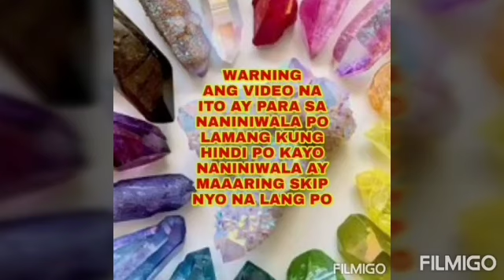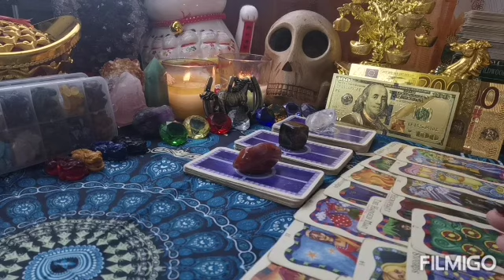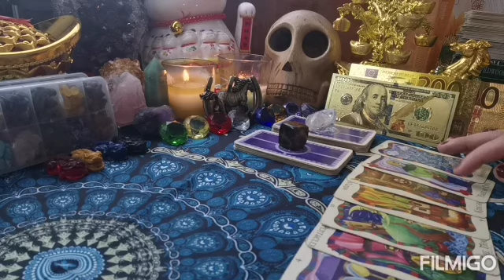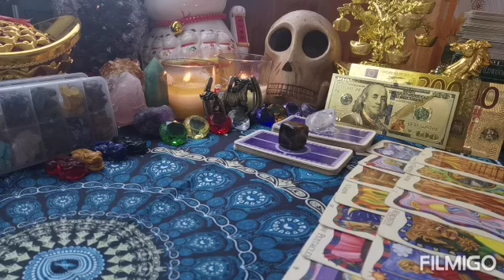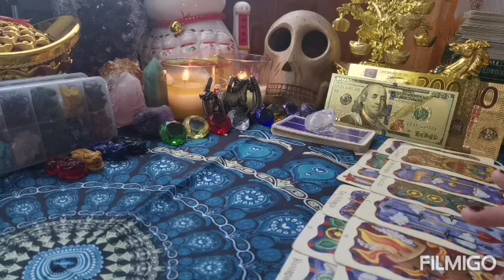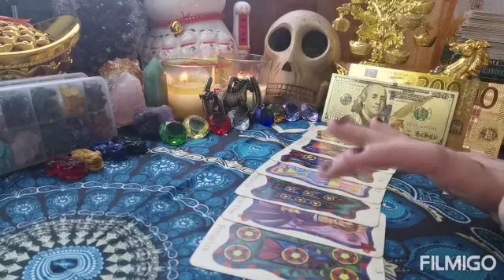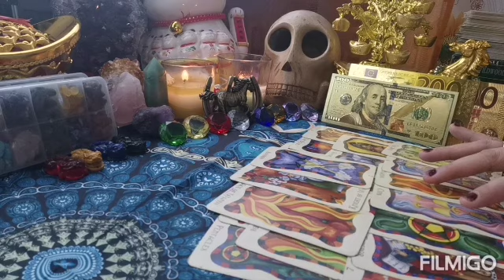PICK A CARD 🔮👁️KUNG ANO ANG GUSTONG IPARATING SAYO NG TAROT CARDS - Apple Paguio7